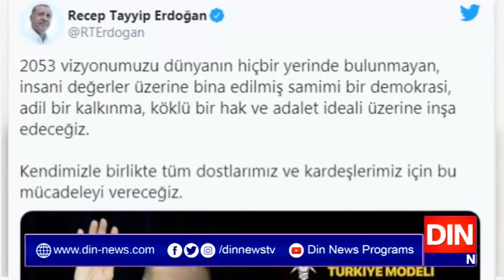ترک صدررجب طیب اردوان نے اپنا 30 سالہ منصوبہ "ویژن 2053" پیش کردیا